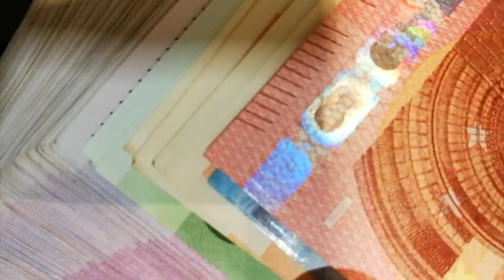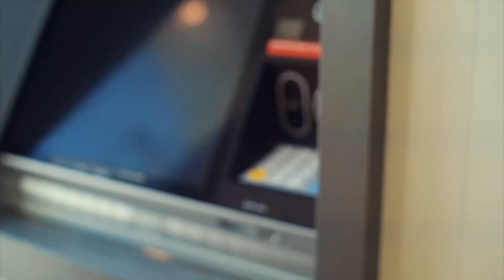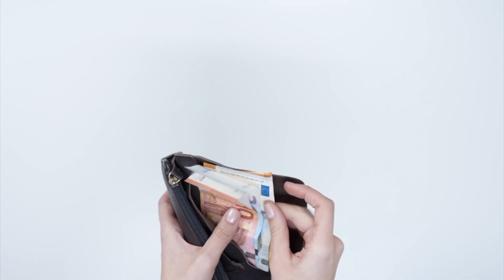In-nutara kienu ilhom mill-2016 li għamlu proposti lill-Gvern għal bidliet fir-regolamentazzjoni